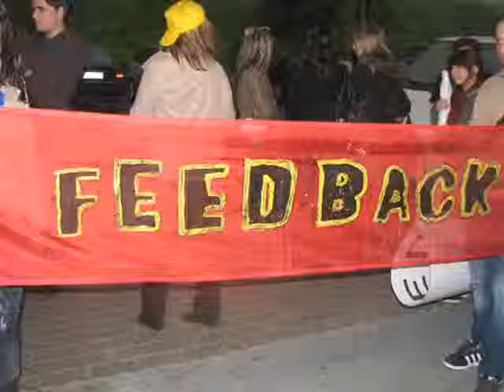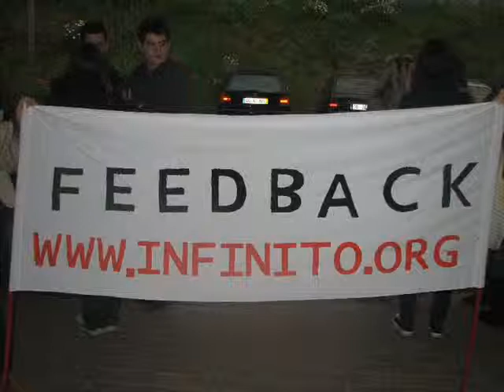DR.CAVALHEIRO AO VIVO BAR DO JULIO-FIGUEIRAS LEIRIA 25-MARÇO-2011.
dr.cavalheiro tour 2011